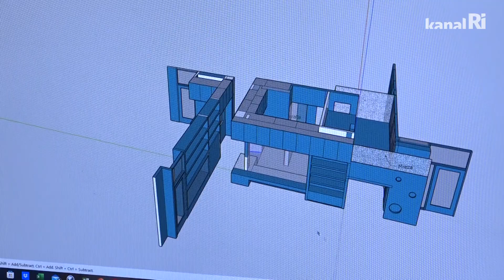Na Kampusu se gradi novi dječji vrtić